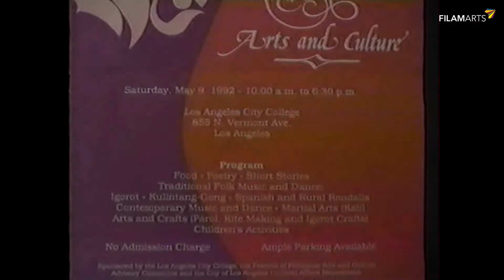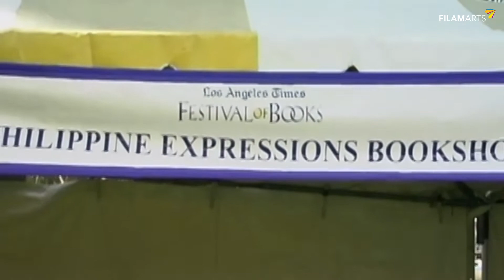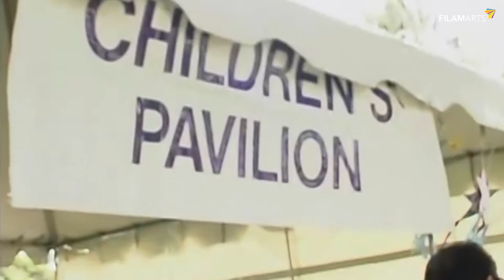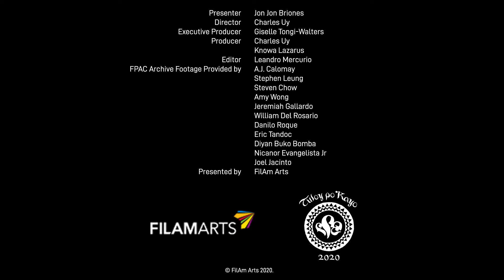History of FilAm Arts' Festival of Philippine Arts and Culture | Jon Jon Briones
Filipino American Actor Jon Jon Briones narrates the history of FPAC Festival of Philippine Arts and Culture
The Annual Festival of Philippine Arts & Culture (FPAC) was first conceptualized in 1990 as part of the City of Los Angeles Cultural Affairs Department’s Festivals Program, an arts program designed to address the multicultural constituency of the city.

Organized by about 100 artists and community leaders, the first FPAC took place at Los Angeles City College on Mother’s Day, May 14, 1992, where 3,000 participants braved the aftermath of the L.A. riots that occurred the week before. Since then, FPAC has only grown stronger and bigger, moving to Cabrillo Beach in 1994, then to Pt. Fermin Park in 2001 and to Echo Park in 2017.